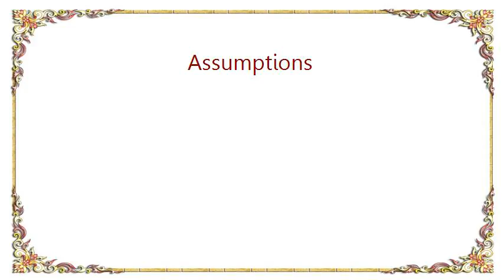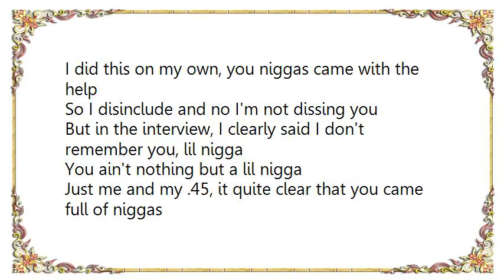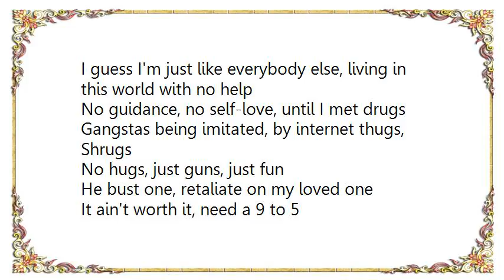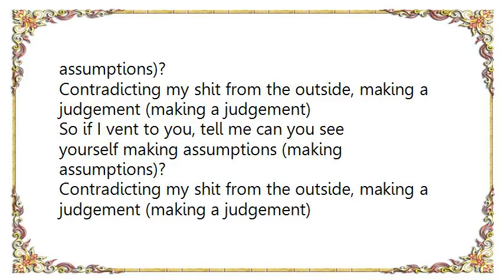Dizzy Wright - Assumptions Lyrics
[Lyrics Dizzy Wright - Assumptions]
Niggas talk that real shit
I don't even know what's real no more
These mothafuckas nowadays
Just be saying shit
A lot of shit going on in the world
And these niggas talkin about they real niggas

Uh I never been the type to judge niggas
Fuck, niggas look at me like I lucked up nigga
But this shit is getting harder
Got a stomach full of liquor and I'm thinking about my daughter
I should be a-fucking-shamed of myself
Baby mama struggling, I put the fucking blame on myself
I should just grab my gat, and fucking aim at myself
I did this on my own, you niggas came with the help
So I disinclude and no I'm not dissing you
But in the interview, I clearly said I don't remember you, lil nigga
You ain't nothing but a lil nigga
Just me and my .45, it quite clear that you came full of niggas
Uh, I know that bullshit gangsta talk
But I don't ever get involved if I ain't involved
What you portraying dawg, blowing money
Fuck that, I'm trying to teach my child how to save it all

So if I vent to you, tell me can you see yourself making assumptions (making assumptions)?
Contradicting my shit from the outside, making a judgement (making a judgement)

I guess I'm just like everybody else, living in this world with no help
No guidance, no self-love, until I met drugs
Gangstas being imitated, by internet thugs, Shrugs
No hugs, just guns, just fun
He bust one, retaliate on my loved one
It ain't worth it, need a 9 to 5
It ain't working, not for me
So I'm doing it for a strange purpose
I ain't too focused on the getting around,
The pussy will come, I just can't be sitting around
Looking around, missed it when it could've been now
As good as they come, and got lost in the crowd
That's a sad story
See niggas just wanna hustle and rap
Rap music got bitch niggas in love with the trap
Me, I got that shit to make the government mad
Pussy nigga, how thuggin is that?